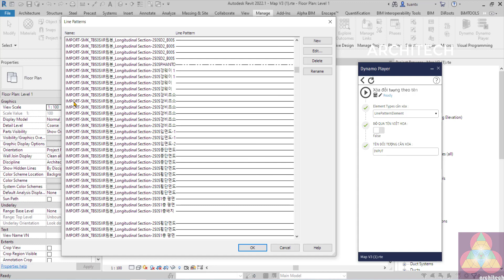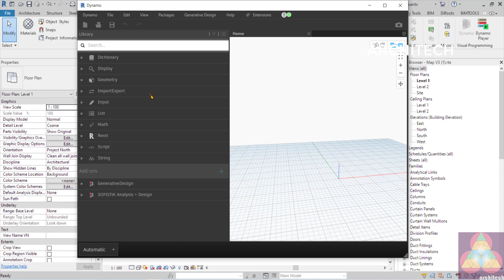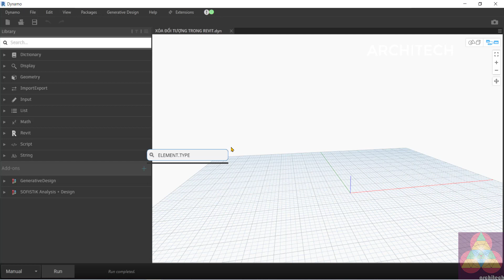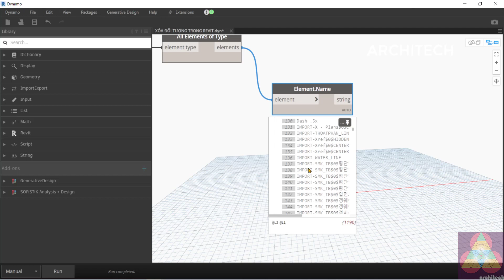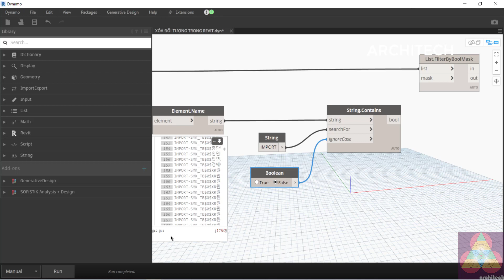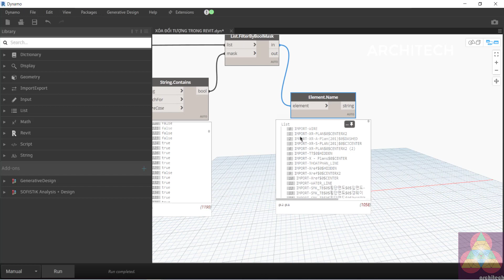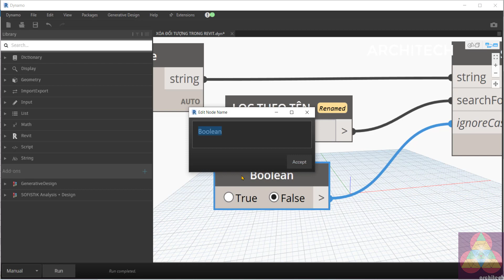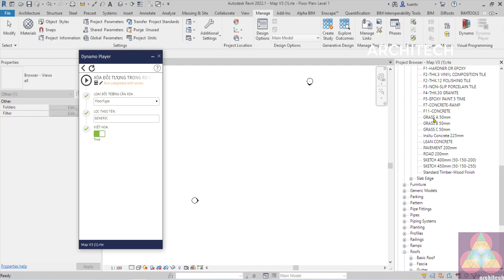Revit lọc và xóa đối tượng chỉ bằng 1 click chuột với Dynamo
🌐Clip hướng dẫn cách rất đơn giản để lọc các đối tượng trong Revit theo tên gọi và xóa hàng loạt đối tượng đó chỉ bằng 1 click chuột. Công cụ này được tạo rất nhanh bằng Dynamo mà ai cũng có thể làm theo và tự tạo ra được để sử dụng.🌐
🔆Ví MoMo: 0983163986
🏛 Ngân hàng: Agribank (cn Hải Châu- Đà Nẵng)-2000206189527-Trần Xuân Tuấn